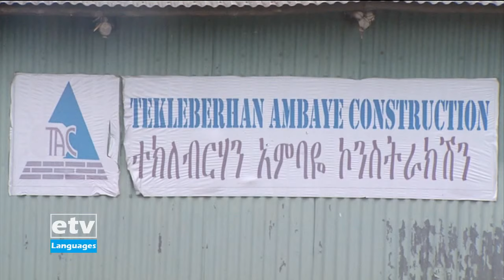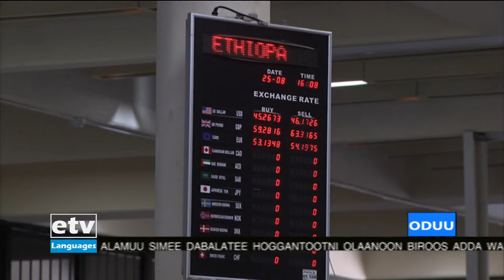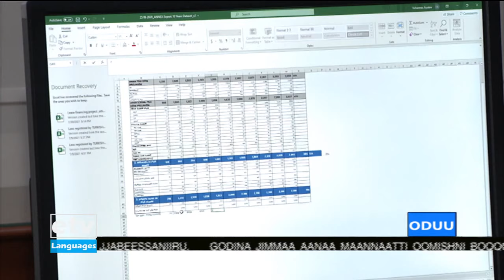Oduu Afaan Oromoo ... 23/12/20134:00|etv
4:00